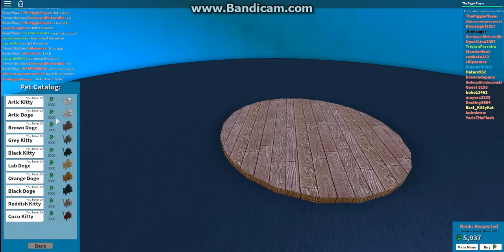Roblox | Let's play the plaza beta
To see what I say you may need to look carefully at the chat